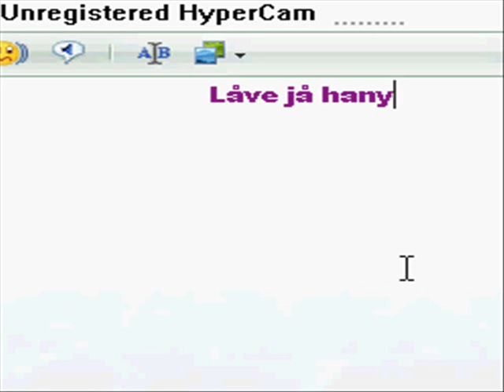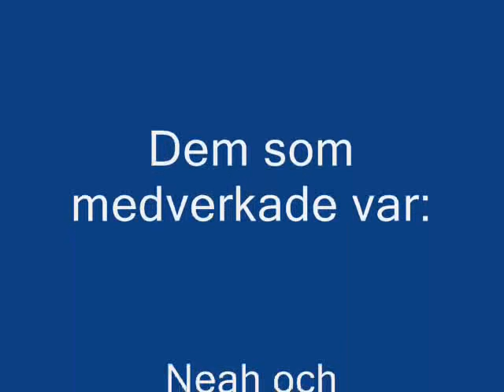Goodey och Neah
Vi två :D